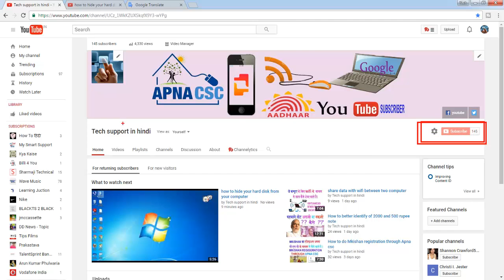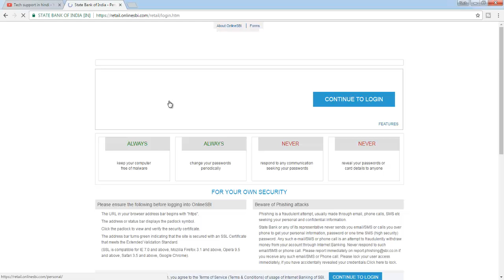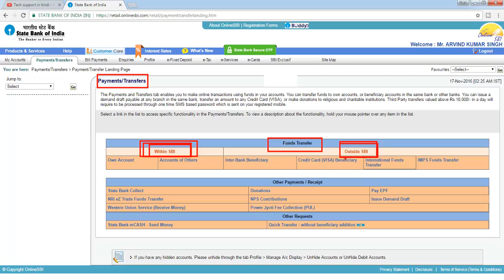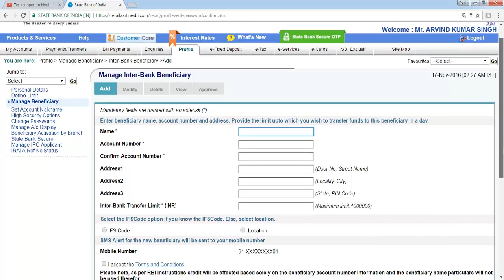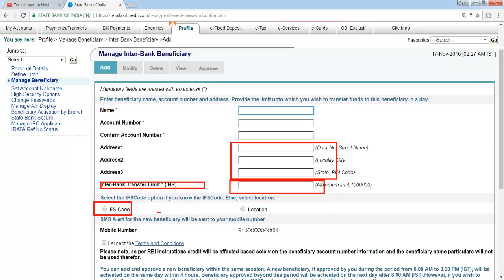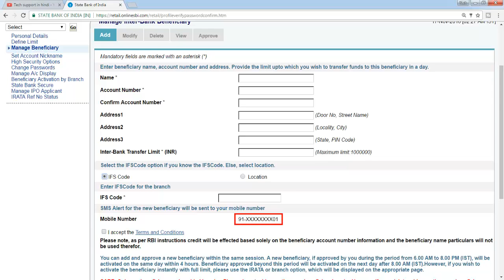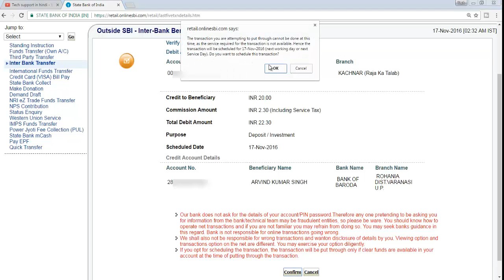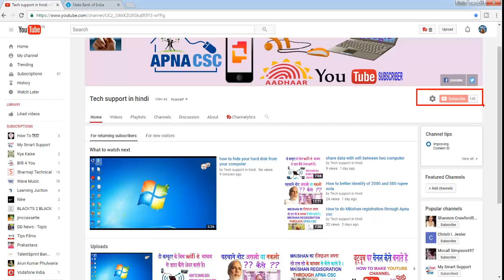How to transfer money sbi to other bank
hallo friends do you know about how to transfer money State bank of india to other bank so you have to watch this video for the better knowledge and friends please subscribe to our channel in below link .